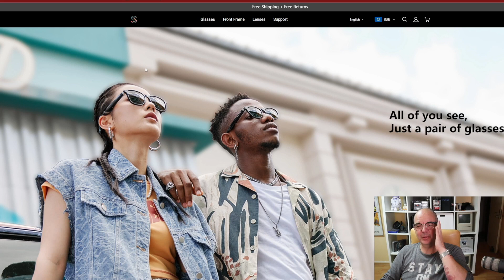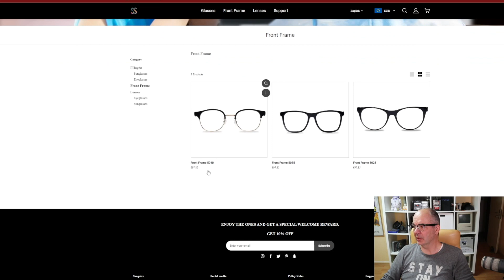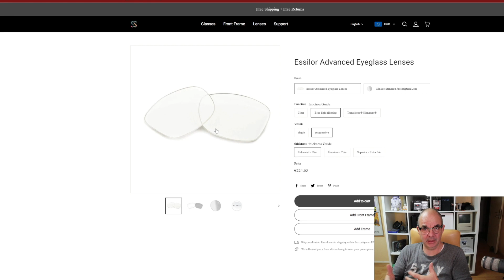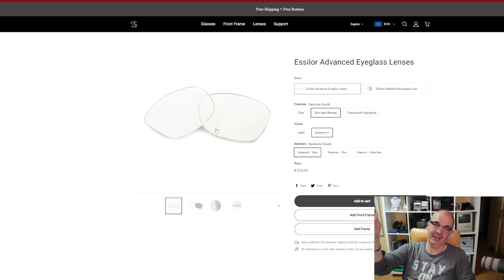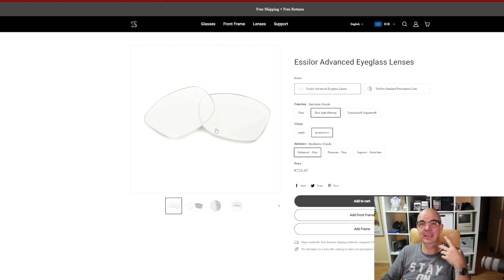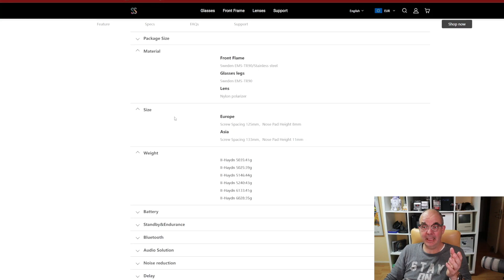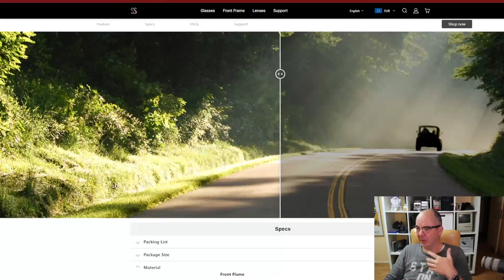Are SANGSTRE prescription eyewear good enough?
SANGSTRE Audio Glasses: All of You See, Just a Pair of Glasses.

1. Comfortable wearing with slim temples, flexible tails and suitable sizes
2. The enduring case provides charging and comprehensive battery life of up to 15 days
3. Open-ear listening ways care for your hearing health; high-end lenses protect your eyes from intense light.

The SANGSTRE II Haydn are here.

If you are interested in this collaboration, you can register on our website.

Thank you for @TechPirat  sharing your genuine review for SANGSTRE！